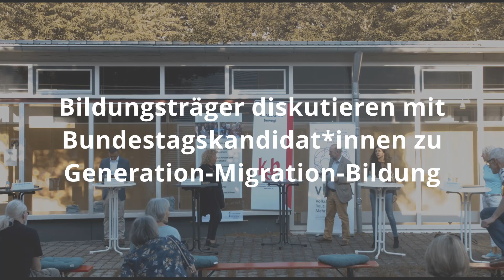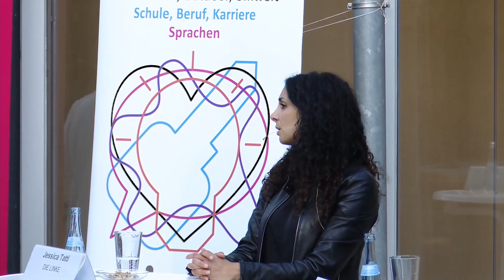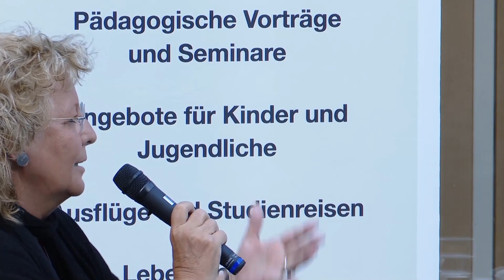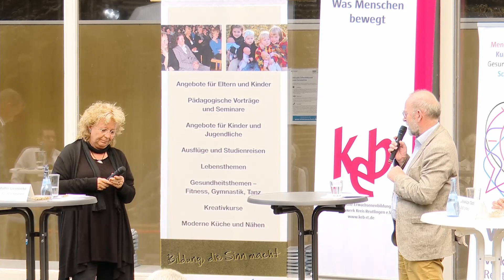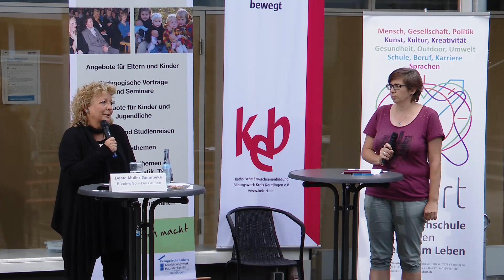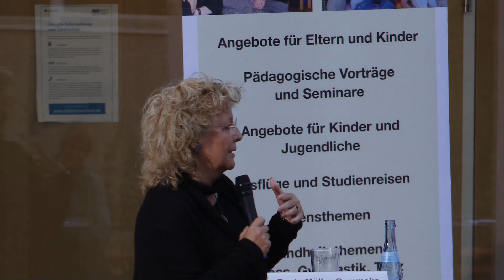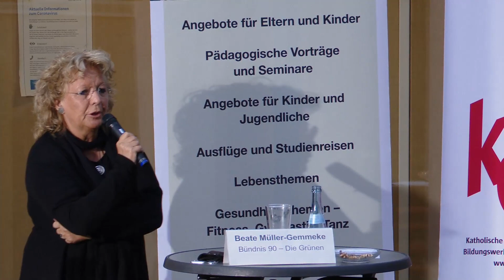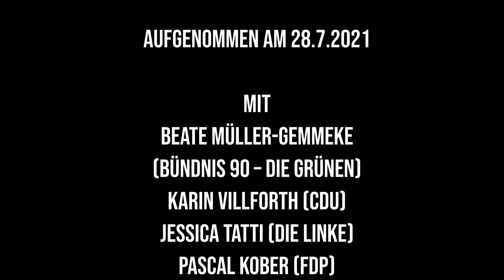Politik Open Air Podium in Reutlingen zur Bundestagswahl 2021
Generation – Migration - Bildung
Reutlinger Bildungsträger diskutieren mit Bundestagskandidat*innen

Gesprächspartner aus den Parteien: Beate Müller-Gemecke (Bündnis 90 – Die Grünen), Jessica Tatti (DIE LINKE), Pascal Kober (FDP), Dr. Ulrich Bausch (SPD). Die Vertretung der CDU übernimmt Karin Villforth, da Michael Donth verhindert ist.

Dr. Claudia Guggemos, Irene Karki und Frieder Leube befragen für die Reutlinger Bildungsträger Evangelische Bildung, Katholische Erwachsenenbildung und Volkshochschule Reutlingen Kandidierende: Was steht in den Wahlprogrammen und wie sind die persönlichen Haltungen? Es geht um den Sozialstaat und die Generationengerechtigkeit, Bildung und Migrationspolitik.

Die Bundestagswahl am Sonntag, 26. Juli verspricht eine spannende Wahl zu werden. Nach einer Ära von 16 Jahren mit Bundeskanzlerin Angela Merkel ringen verschiedene Parteien mit ihren Kandidierenden um das Kanzleramt.
Der Abend fand im Innenhof beim Haus der Familie statt.